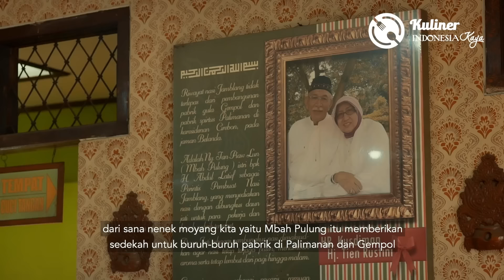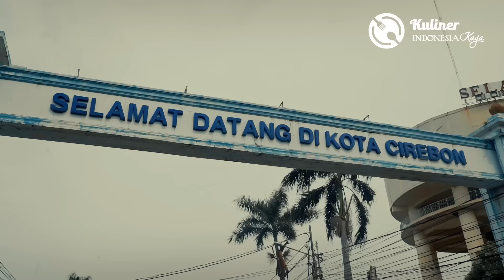Santap Cita Rasa Cirebon: Masakan Khas dari Tanah Wali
Cirebon, selain sebagai kota penghasil terasi udang, juga terkenal dengan ragam kuliner menggugah selera. Mulai dari nasi jamblang, empal gentong, hingga tahu gejrot, setiap hidangan khas Cirebon ini punya citarasa unik yang tak terlupakan.

Kuliner Indonesia Kaya kali ini akan mengajak Anda mengenal kelezatan kuliner khas Cirebon. Penasaran bagaimana kelezatan kuliner khas Cirebon? Yuk, tonton video ini sekarang!